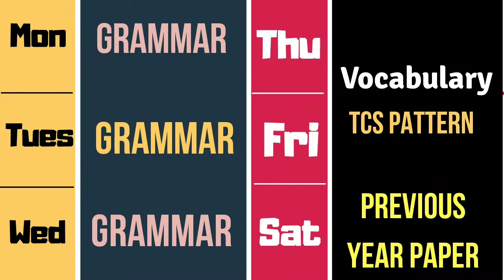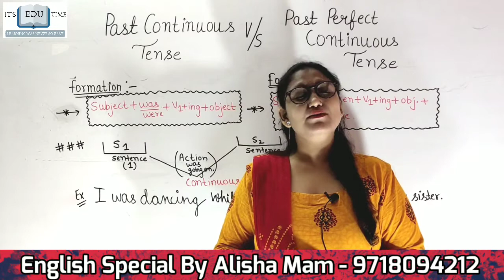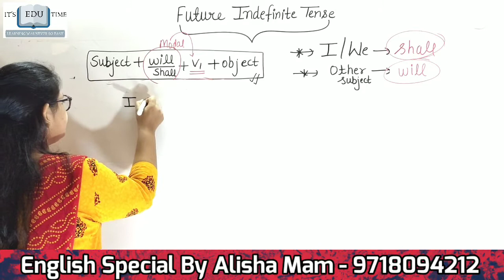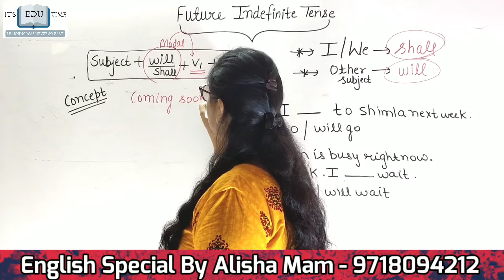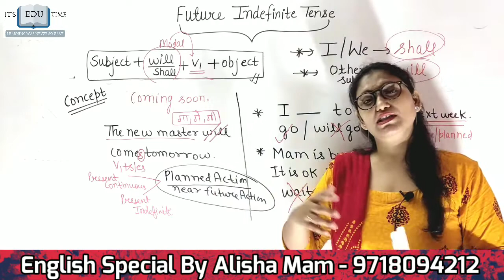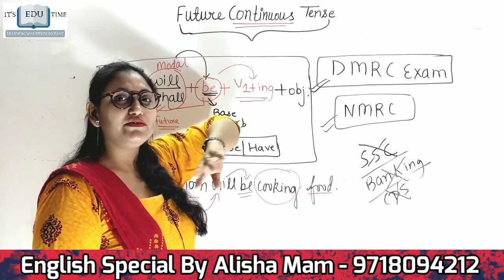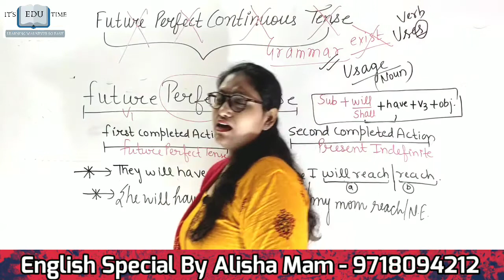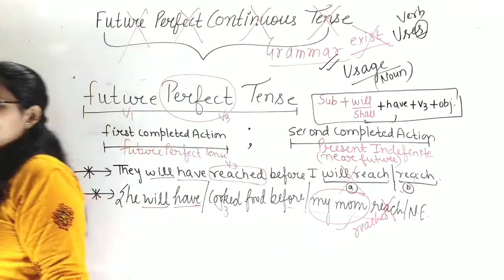Integral Concept for CGL/CPO Mains and other competitive exam.